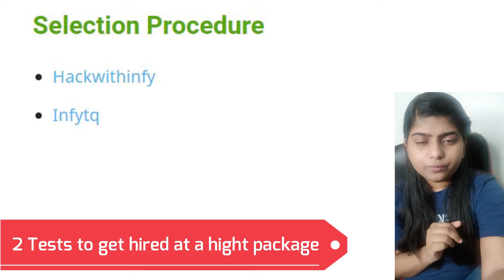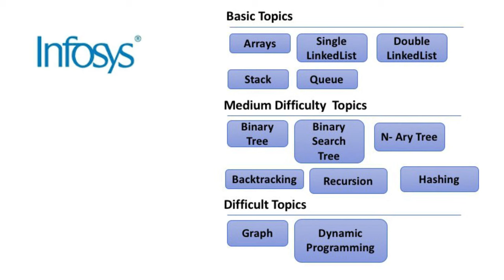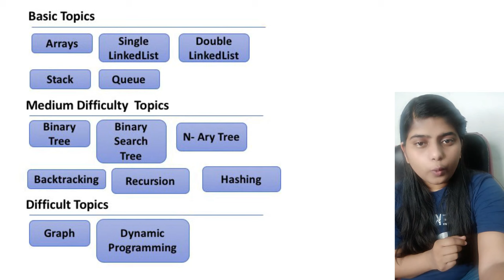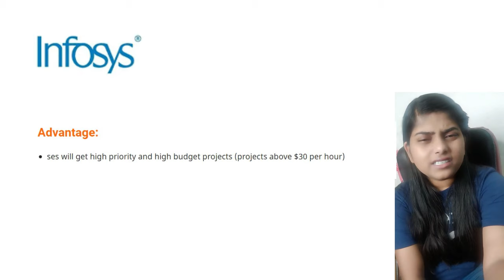Hackwithinfy Questions and Answers Interview Experience | SES | Power Programmer | Hackwithinfy 2022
Inhand Salary after training: 34k

Training period : 2.5 months

Difference between system engineer and system specialist engineer:- Job hierarchy for system engineer is as follows:
system engineer
senior system engineer
tech lead
analyst and so forth

SES And Power programmers will be trained on--
MERN/MEAN stack
java springboot angular microservices
big data

Selection Procedure:
Hackwithinfy
Infytq

Exam pattern of training for ses and pp:
The pattern of the assessments and exams will be the same as of a system engineer.

Advantage:
ses will get high priority and high budget projects (projects above $30 per hour)

Disadvantages:
Training pace will be faster
They expect you to know all the concepts during your engineering.